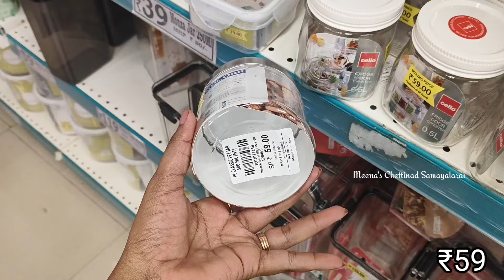Dmart Latest Kitchenware Collection's 😍| Storage Containers, Stainless Steel Utensils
Address : Dmart
Velachery Pvr Grand Mall